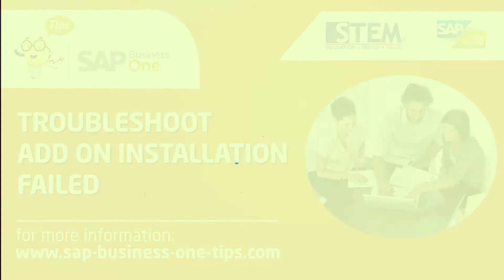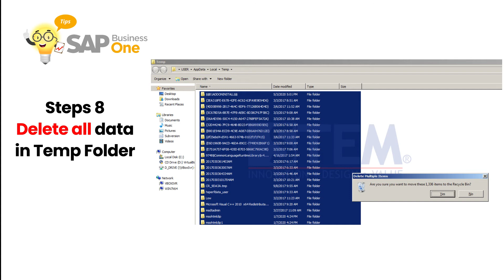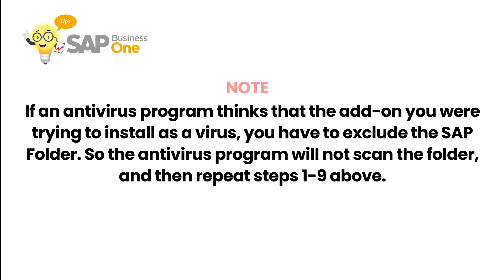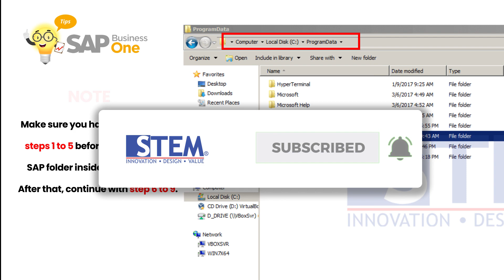How To Troubleshoot "Add On Installation Failed" SAP business One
There are several ways to Troubleshooting Add-On Installation Failed. Here is one way to resolve this problem. How to do it? Let's view the video

- FOR MORE ARTICLE

WHAT IS SAP BUSINESS SAP ONE ?

SAP Business One is business management software (ERP) designed for small and medium-sized enterprises (SAP SE).

As an ERP solution, it aims to automate key business functions in Financials, Sales & Opportunity, Purchasing & Supply Chain, Production Planning & Inventory Control, Project Management, and Analytics & Business Intelligence. Let’s join thousands of companies in Indonesia who have successfully used SAP Business One .

Gain greater control over your business or subsidiary with SAP Business One. Streamline your processes by using ERP software that grows with you.

Written by Sterling Team

SAP Business One GOLD Partner Indonesia For Retail Industry, Distribution and Manufacture

PT. Sterling Tulus Cemerlang is a
SAP Business One GOLD Partner Indonesia for Retail, Distribution and Manufacturing Industry

Find tips that are very useful for you as a SAP Business One user

Also learn how SAP Business One can help your small business with affordable cloud solutions

Please also find our solution, Free cashier system IREAP POS LITE for you micro & small entrepreneurs